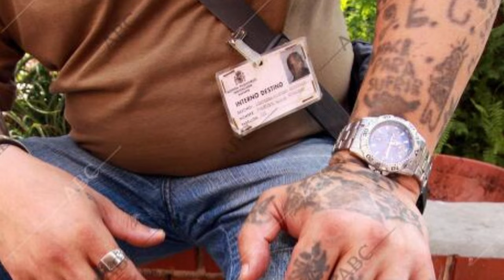رابطه جنسی‌ با اجساد | Francisco García Escalero - True Crime Farsi | قاتل سریالی اسپانیایی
سلام دوستان
شما بیننده هشتمین قسمت از پادکست "ترو کرایم فارسی" هستید
تو این قسمت پرونده یه قاتل سریالی از  اسپانیا رو براتون تعریف می‌کنم که در طی‌ ده سال بیش از ده آدمو کشت و به خیلی‌ از اجساد تجاوز کرد.
از شما ممنون میشم کا با لایک کردن و ساب اسکرایب کردن و اشتراک گذاشتن کانال و ویدوهای ما  ازمون حمایت میکنید و باعث میشید که
کانال ما رشد کنه. با سپاس

Song: The Temptation of a String